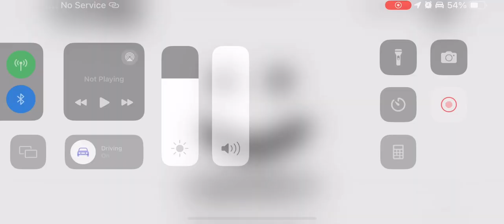Party.EXE Reborn Sacrifice Ending UD